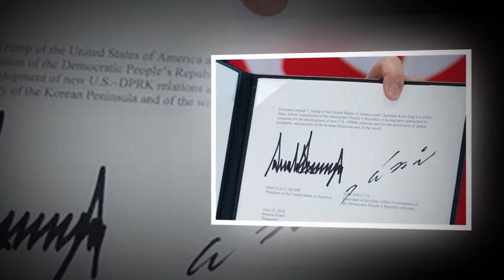Donald Trump praises 'warm and productive' North Korea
Donald Trump praises 'warm and productive' North Korea - a day after cancelling historic peace summit
Trump axed the summit - due next month in Singapore - with a fiery letter yesterday, but today his language was much more measured
Donald Trump has praised a 'warm and productive' statement from North Korea - just one day after cancelling a historic peace summit with Kim Jong-un.
Trump axed the summit - due next month in Singapore - with a fiery letter yesterday that boasted of America's "massive nuclear capabilities" and accused Kim Jong-un's regime of "tremendous anger and open hostility".
But now, a day later, Trump seems to be back on the charm offensive.
He wrote on Twitter: "Very good news to receive the warm and productive statement from North Korea. We will soon see where it will lead, hopefully to long and enduring prosperity and peace. Only time (and talent) will tell!"
Trump's words are an apparent reference to remarks from North Korea's vice-foreign minister today that suggested the nation was still prepared for talks without the summit between the two countries' leaders.
Kim Kye Gwan said, according to state media: "We have inwardly highly appreciated President Trump for having made the bold decision, which any other US presidents dared not, and made efforts for such a crucial event as the summit.
"We even inwardly hoped that what is called 'Trump formula' would help clear both sides of their worries and comply with the requirements of our side and would be a wise way of substantial effect for settling the issue."
Pulling out of the summit yesterday, Trump said: "I was very much looking forward to being there with you.
"Sadly, based on the tremendous anger and open hostility displayed in your most recent statement, I feel it is inappropriate, at this time, to have this long-planned meeting."
Trump also told the North Korean leader in his letter: "The Singapore summit, for the good of both parties but to the detriment of the world, will not take place."
“You talk about your nuclear capabilities, but ours are so massive and powerful that I pray to God they will never have to be used.”
The US President said earlier this week that the White House was prepared to cancel or delay it if certain conditions are not met.
Speaking to reporters on Tuesday ahead of a meeting with South Korea's President Moon Jae-in at the White House, Trump repeated his condition that Pyongyang commit to denuclearise as a condition of the planned meeting.
In his letter Mr Trump laid the blame squarely at the door of the North Koreans for their bellicose language.
He said to Kim: "If you change your mind having to do with this most important summit, please do not hesitate to call me or write."
Responding to the announcement the Prime Minister’s spokeswoman said: “We are disappointed that the meeting will no longer go ahead as planned.
“We need to see an agreement that can bring about the complete verifiable and irreversible denuclearisation of the Korean peninsula, and we will continue to work with our partners to that end.”
Just yesterday North Korea repeated a threat to pull out of the unprecedented summit with Trump next month and warned it was prepared for a nuclear showdown with Washington if necessary.
In a statement released by North Korean media, vice-foreign minister Choe Son Hui had called US vice-president sident Mike Pence a "political dummy" for comparing North Korea - a "nuclear weapons state" - to Libya, where Muammar Gaddafi gave up his unfinished nuclear development programme, only to be later killed by NATO-backed fighters.
The comparison was also made by Trump's hawkish security advisor John Bolton - much to Pyongang's anger.
Libya's former leader Muammar Gaddafi agreed in 2003 to demands from Western powers to dismantle his programme in return for the lifting of sanctions.
Eight years later he was killed at the hands of Western-backed rebels.
Dictator Kim Jong-un had promised to shut down the nation’s nuclear test site, Punggye-ri, ahead of the meeting in June.
And yesterday work to dismantle the site began, with video reportedly showing a huge explosion as the demolition got under way.
A small group of international media selected by North Korea witnessed the demolition of tunnels at the Punggye-ri site on Thursday, which Pyongyang says is proof of its commitment to end nuclear testing.
Sky's Tom Cheshire, who was one of those chosen, said: "We hiked up into the mountains and watched the demolition about 500 metres away.
"There was a huge explosion, you could feel it. Dust came at you, the heat came at you. It was extremely loud."
The apparent destruction of what North Korea says is its only nuclear test site has been widely welcomed as a positive, if largely symbolic, step toward resolving tension over its weapons.